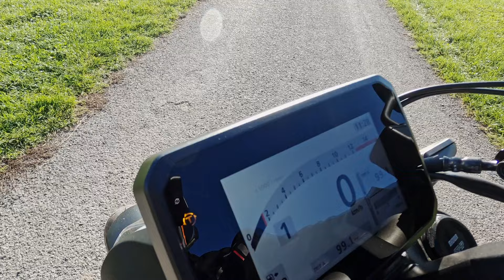Essai Honda CB650 R - CMPN Paris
Essai Moto Honda CB650 R
Couleurs minimalistes pour un style épuré
Performances à l’état pur à quatre cylindres
Club Motocycliste de la Police Nationale PARIS.
Partager la passion de la moto et du sport moto.